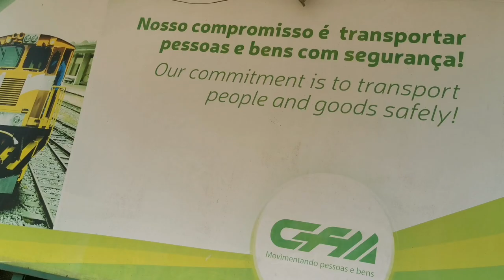METRÔ em MOÇAMBIQUE🇲🇿🇲🇿- mostrei tudo!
Que tal a edição??

Meu Instagram : I'm on Instagram as @sergiomachava48. Install the app to follow my photos and videos.